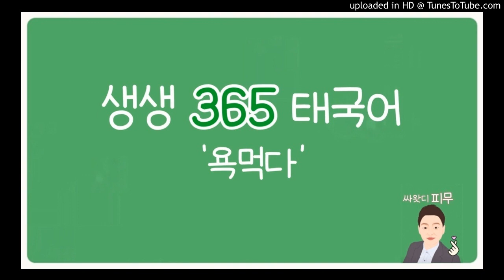[생생 365 태국어] 욕(을)먹다